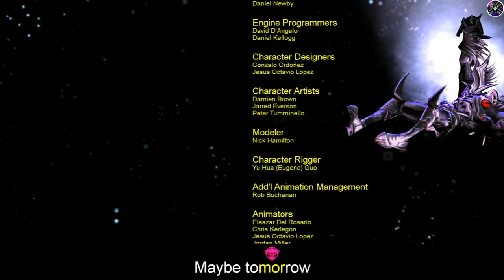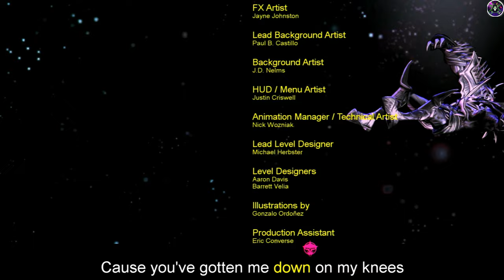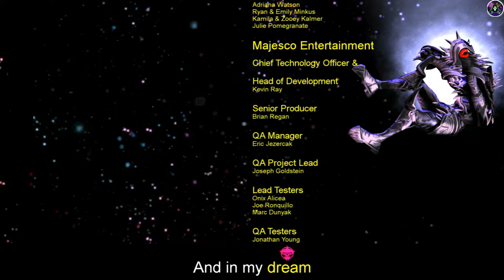Double Dragon Neon HD Part Final "Neon Fortress" Gameplay Full Game Walkthrough "4K/60FPS"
Enigma Gaming  A gaming content creator channel is a type of YouTube channel or Twitch stream where the creator produces and shares videos or live streams of themselves playing video games. These channels often feature commentary and reactions from the creator as they play through games, offering an entertaining and often educational experience for viewers. The content can range from playthroughs of the latest AAA games to speedruns of classic retro titles. Some gaming content creators also collaborate with others to create multi-player streams, create gaming-related commentary or analysis, or engage in friendly competition with other gamers. These channels are a great way for gamers to stay up-to-date on the latest developments in the gaming world, as well as to connect with like-minded individuals who share a passion for gaming.